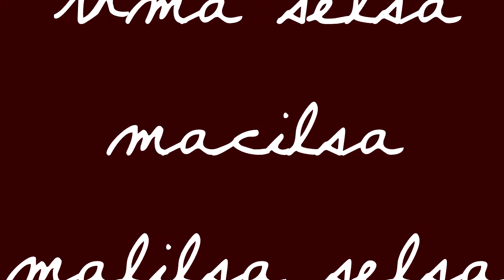Uma malícia certa (lyric) - Guino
É preciso ter

cartão de credito
gasolina
ela leu na revista
uma compra a vista

é preciso ter

um numero pra chamar
outro pra receber
a experiência
uma explicação justa
estilo e personalidade (2x)
personalidade única (2x)

e
uma certa malicia
uma malicia certa

é preciso ter

consciencia e vontade
amor e sinceridade
uma agenda para anotar
o tamanho da liberdade